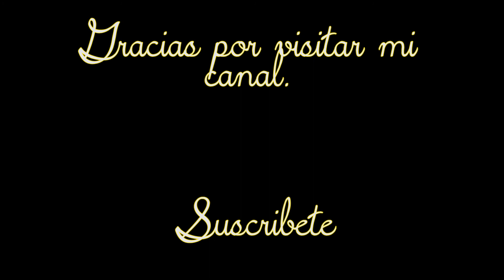Año internacional del niño (Poesía). Autor: Flavio Jiménez Castro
Año internacional del niño (Poesía).
Autor: Flavio Artemio Jiménez Castro
Interpreta: Grupo Revolución.
Dirección: Profr. Cristobal Castillo Montesinos